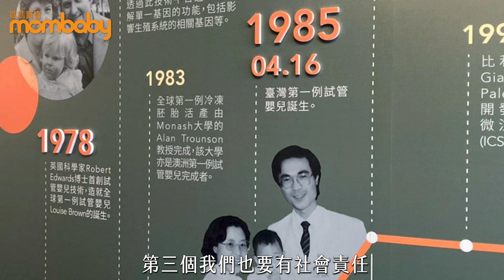有我支持你，相約共度下一個母親節｜媽媽寶寶MomTV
熟齡備孕別灰心！聽聽TFC 臺北婦產科診所暨生殖醫學中心的曾啟瑞醫師 、 李怡萱醫師 分享「難上加難卻求子成功」的故事，相信只要不放棄，寶寶一定會來到你身邊。